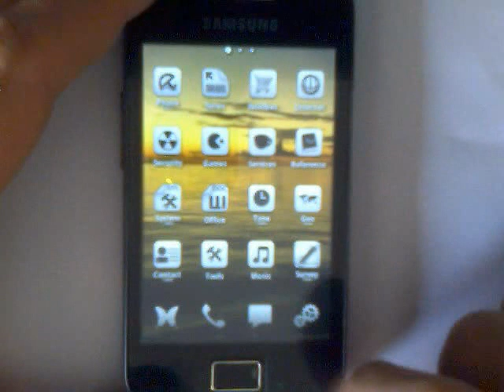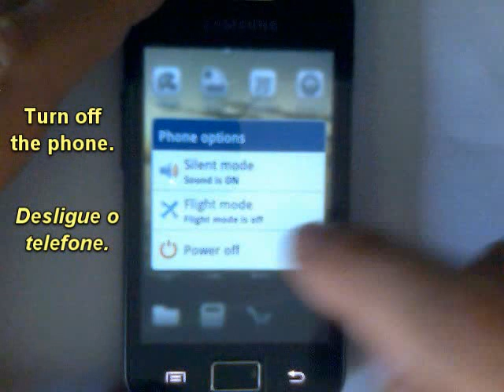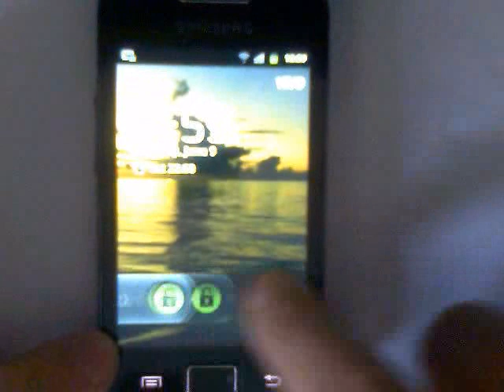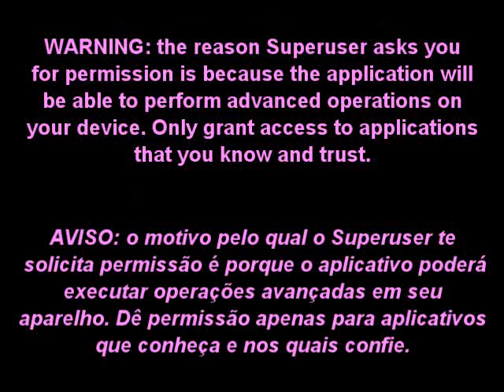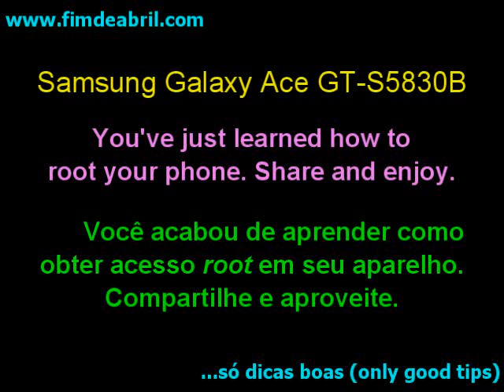Samsung Galaxy Ace: Root/Unroot in 5min / Root em 5 minutos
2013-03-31 - NOW WITH UNROOT AS WELL - SEE LINKS!
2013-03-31 - AGORA TAMBÉM COM UN-ROOT - VEJA OS LINKS!

Step-by-step on rooting your Samsung Galaxy Ace in less than 5 minutes.

Passo-a-passo para obter acesso root em seu Samsung Galaxy Ace em menos de 5 minutos.

Tested on Galaxy Ace GT-S5830B on Android 2.3.4 and 2.3.6
Testado no Galaxy Ace GT-S5830B com Android 2.3.4 e 2.3.6

Enjoy. Aproveite.

Visit my modest blog for other cool hints. Visite meu modesto blog para outras dicas: